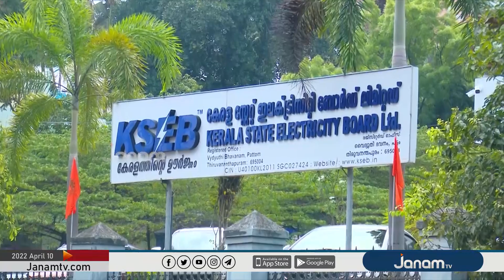KSEB ചെയർമാനെതിരെ പ്രതിഷേധം കടുപ്പിക്കാനൊരുങ്ങി ഓഫീസേഴ്സ് അസോസിയേഷൻ